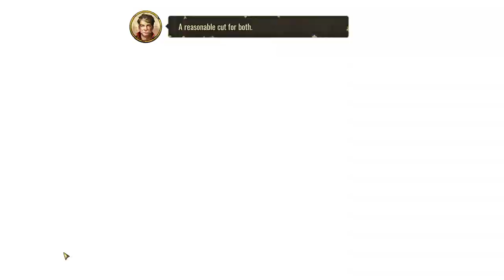Food Production Messed Up - Let's Play Surviving the Aftermath 100% Difficulty Update 11 Part 14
In part 14 of this let's play of Surviving the Aftermath played on 100% Difficulty, my food production is still messed up. I have to turn away people from the colony, but at the same time I need workers to generate more food. I'm still managing to hang on though.

Surviving the Aftermath is a post-apocalyptic colony management survival game developed by Iceflake Studios. The gameplay presented in this video is from Surviving the Aftermath Update 11: "Quests", played on 100% difficulty, the hardest difficulty in the game.

Surviving the Aftermath video and channel statistics on Let's Play Index

- Esports Earnings - Tournament and Player Database